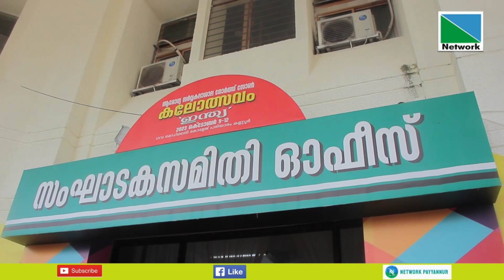07 OCTOBER 2023